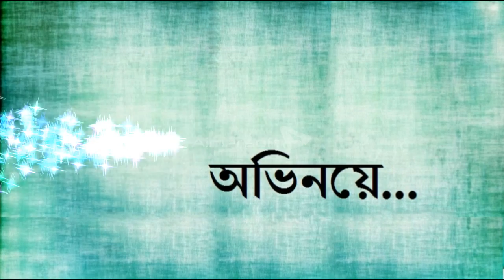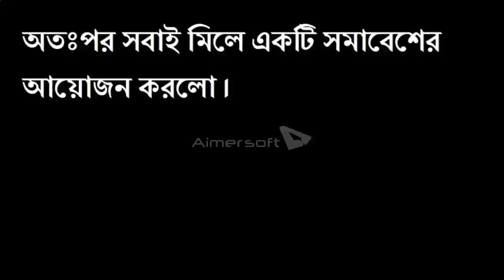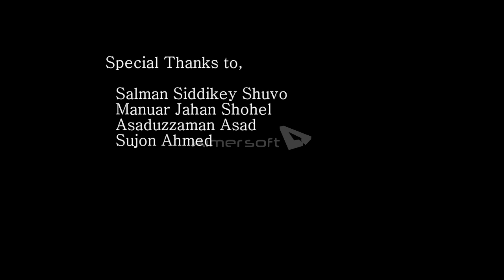Ekota Shukher Protishobdo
Bangla Drama "একতা সুখের প্রতিশব্দ"
Directer by Asaduzzaman Asad
Cinematograpy Edit & Camara by NAYEEM